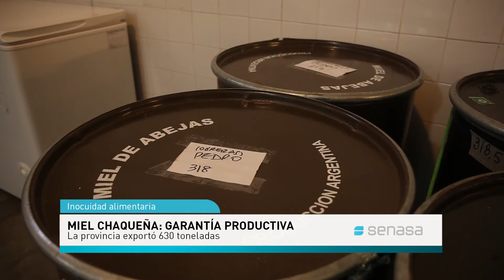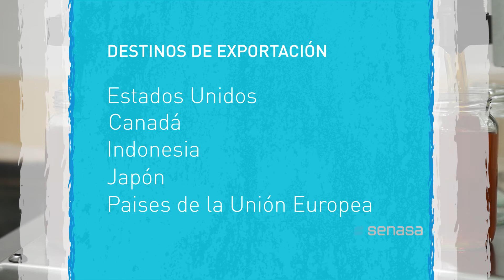Miel chaqueña de exportación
La producción y exportación de miel en la provincia del Chaco se desarrolla por el trabajo articulado entre sector público y privado. En este sentido, organismos como el Senasa, INTA,  INTI y el Ministerio de la Producción local juegan un rol fundamental, acompañando y capacitando a los productores apícolas.